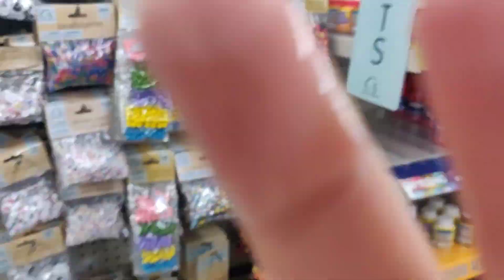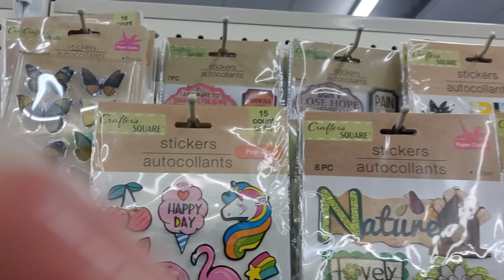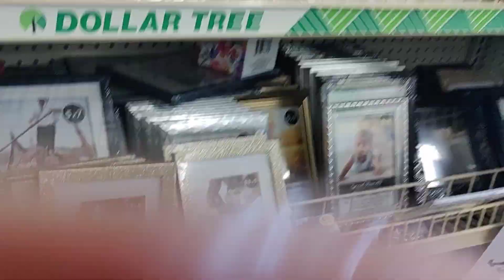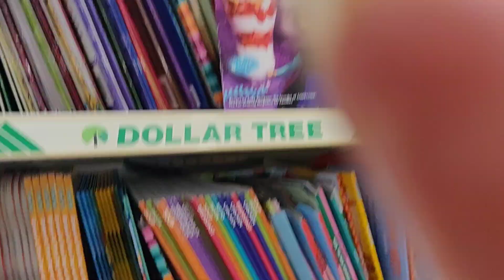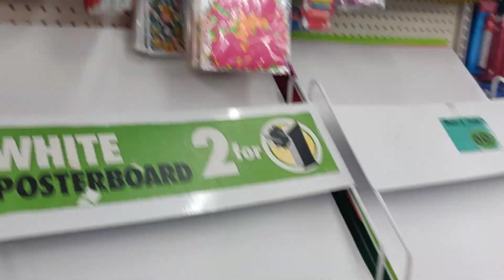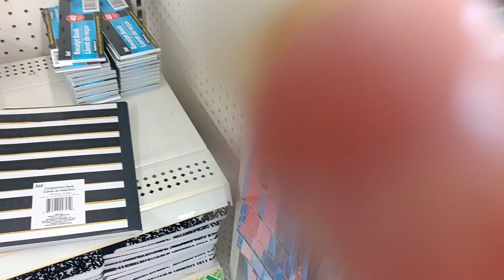Public ASMR Camera Tapping Store Walkthrough in Dollar Tree Pt. 4! (ASMR in Public)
I appreciate your support, it motivates me to keep making more videos. 🥰

This video was filmed when I ended up having to go out for a grocery run and supplies. Unfortunately, because of everything going on it's not safe for me to touch or tap everything, like in my previous public asmr videos, so I have to settle for just camera tapping...I also wore a mask and used hand sanitizer before and after leaving the store to be safe.

ASMR triggers in this video: public asmr/asmr in public store (Dollar Tree); store walkthrough; fast camera tapping; fast camera scratching; phone tapping; and visual asmr.